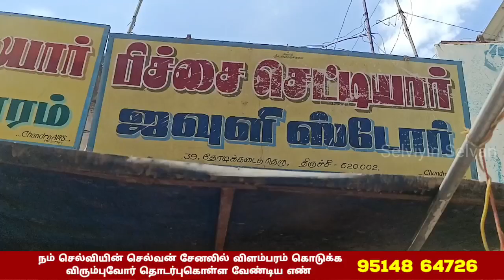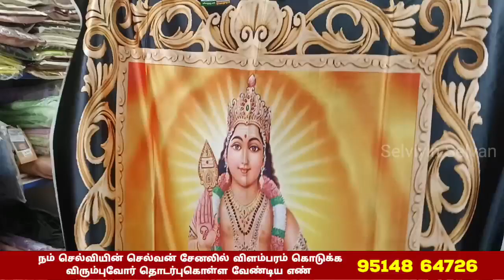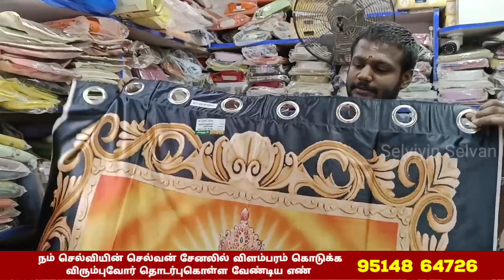பிச்சை செட்டியார் ஜவுளி ஸ்டார் திருச்சி